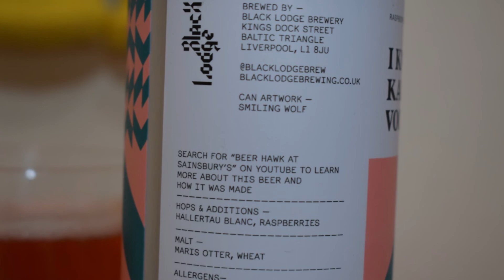Black Lodge I Know Karate, Voodoo Too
Ale Degustation presents English Berliner Weisse: Black Lodge I Know Karate, Voodoo Too

Brewed by Black Lodge Brewing

Raspberry Berliner Weisse.